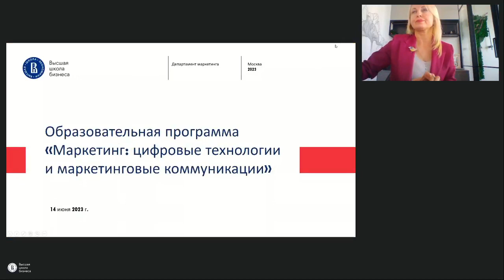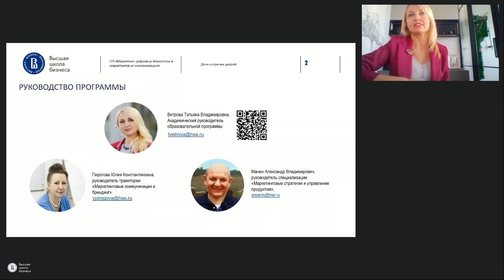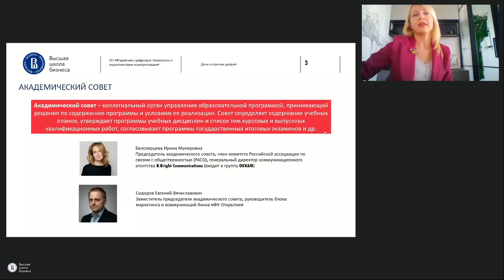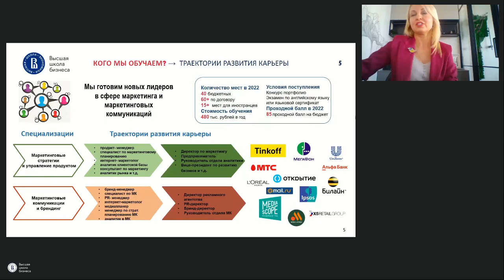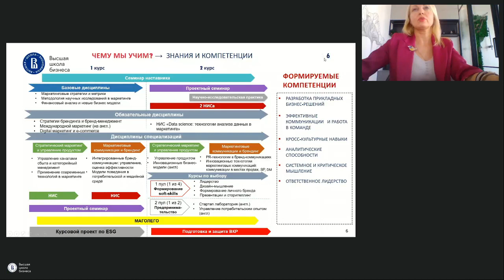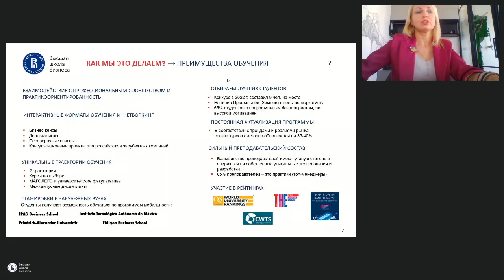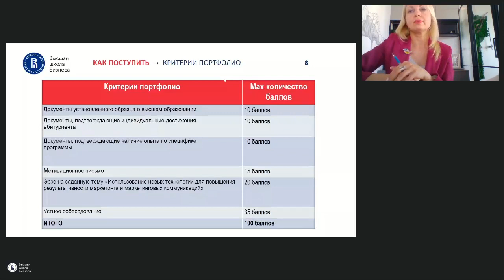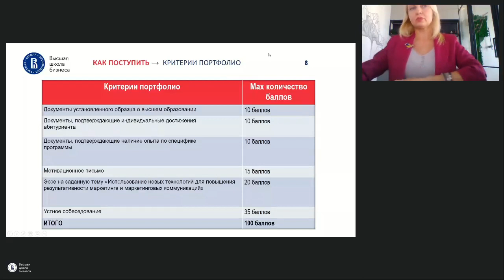День открытых дверей программы «Маркетинг: цифровые технологии и маркетинговые коммуникации»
14 июня прошел День открытых дверей программы «Маркетинг: цифровые технологии и маркетинговые коммуникации»

Что было?
→ Презентация программы от академического руководителя
→ Погружение в образовательные процессы программы
→ Сессия вопросов и ответов с академическими руководителями программы

Спикер
Татьяна Ветрова — академический руководитель программы «Маркетинг: цифровые технологии и маркетинговые коммуникации»

Следите за апдейтами приемной кампании и новыми мероприятиями от ВШБ в телеграм-канале